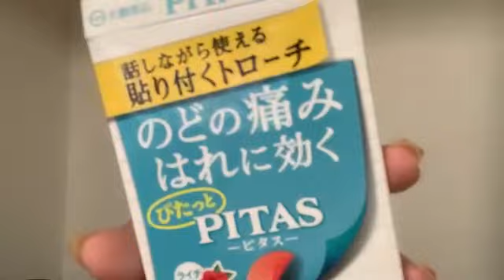田中 美久（HKT48 チームH）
48 MIKU TANAKA 2022年05月29日22時03分04秒 田中 美久（HKT48 チームH）